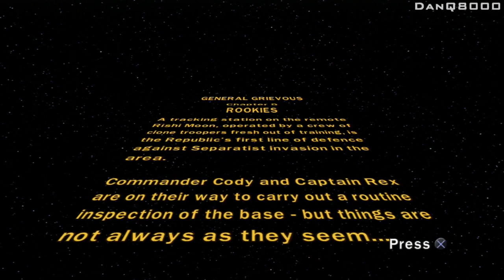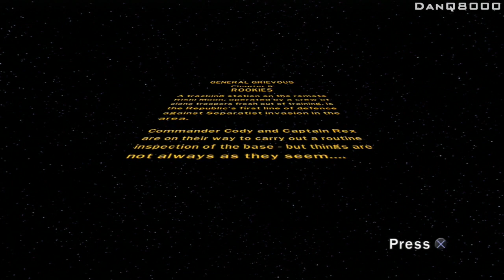Lego Star Wars 3: The Clone Wars - Walkthrough - Part 12 - [Rookies] - I Got Worms | DanQ8000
"I GOT WORMS"

Lego Star Wars 3: The Clone Wars
Story - Part 12
With Commentary

PS3 Gameplay